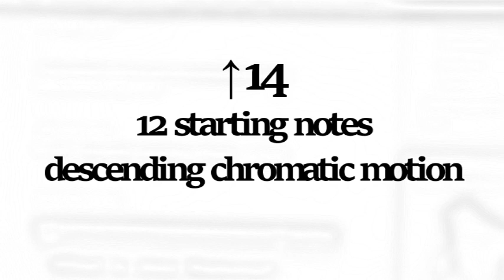↑14 - 12 starting notes_descending chromatic motion